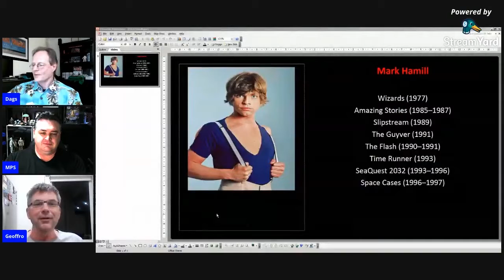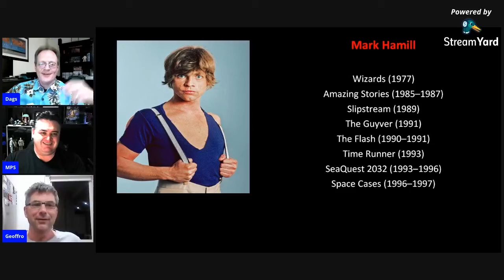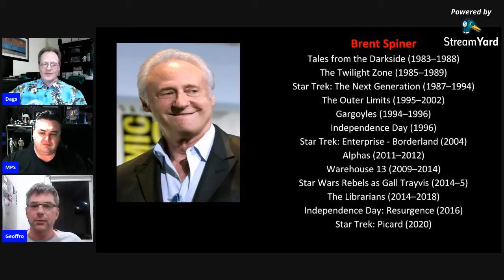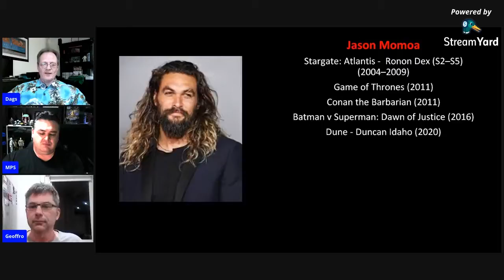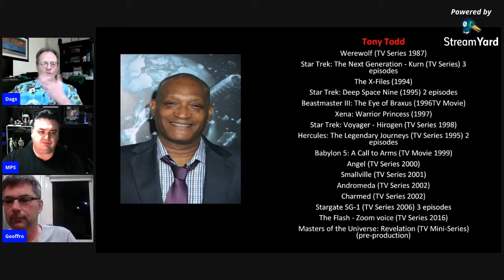Actors who are famous for only being in Sci-Fi movies and TV shows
In this episode of Talk Nerdy To Me we ask our audience to highlight actors who have become famous for only working in the Sci-Fi/pop culture genre